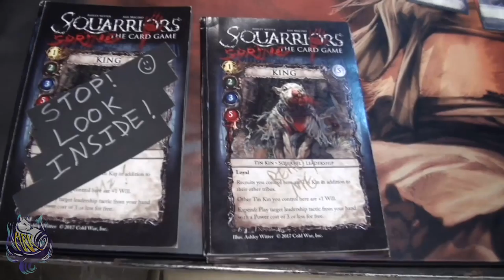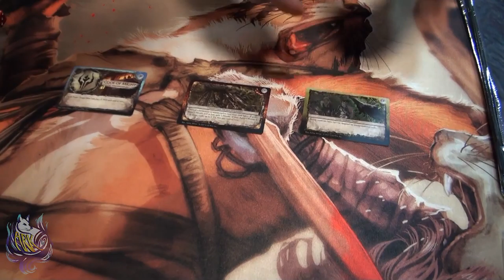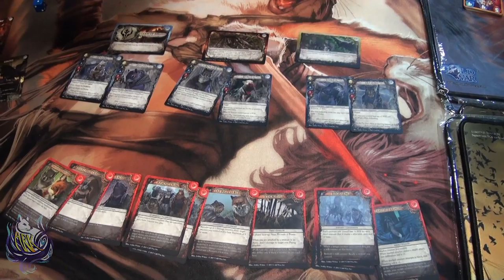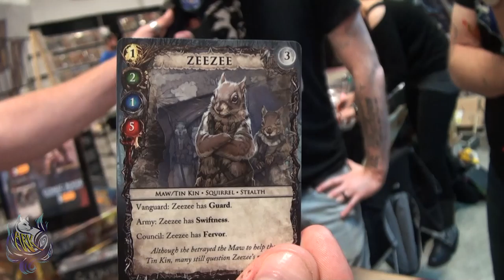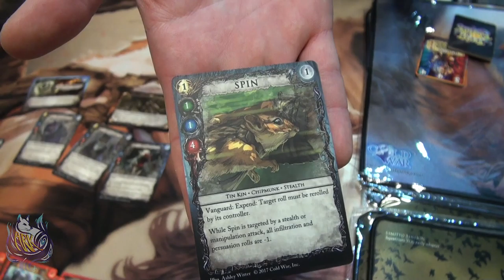Squarriors Card Game Interview (GSCF 2019)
While at Garden State Comic Fest this summer, we found a fascinating card game table with "Fight Your Friends" and "Squarriors" create by Cold War Inc. Goliath Interviews the creators and later tries the game out!.

ARK Studios
Social media links: